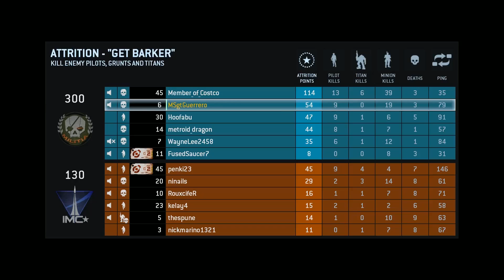MSgtGuerrero in TitanFall Angel City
MacAllan travels to Angel City's harbor district to bring in Barker- ' a guy who can fly anything.